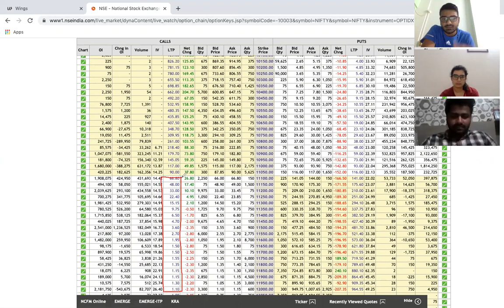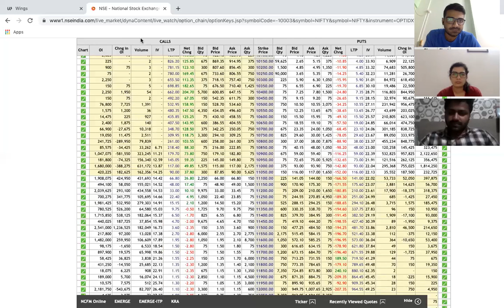Option Moneyness (ITM, OTM & ATM) - Options Pricing | Options Trading Basics for beginners | Part-3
As discussed that,
In coming videos, we will be explaining OPTIONS in details with practical examples.

Our article on Option Chain is here, you can refer to this as well :